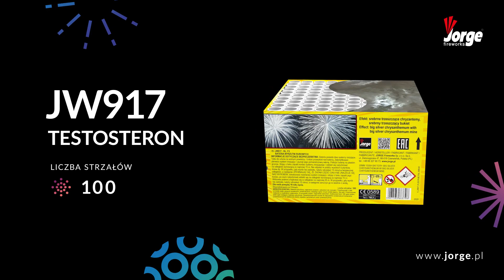Testosteron JW917 - Battery - Jorge| ULTRASFACTORY.COM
Cheapest & Safest Products on market and 100% legit!